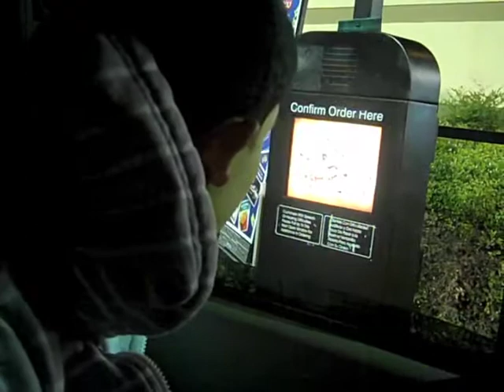DRIVE THRU JERK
KOLE BEING KOLE